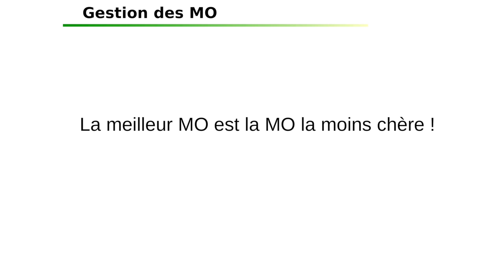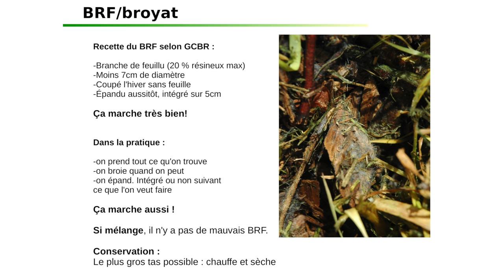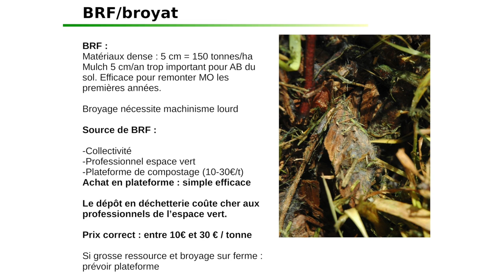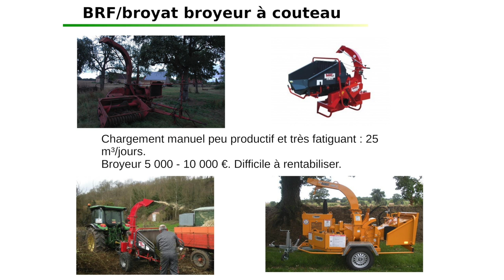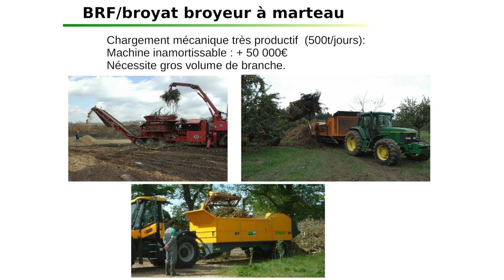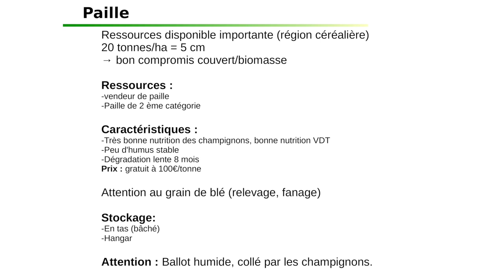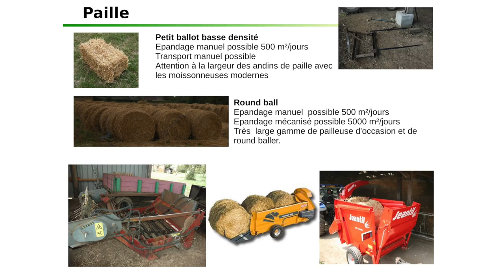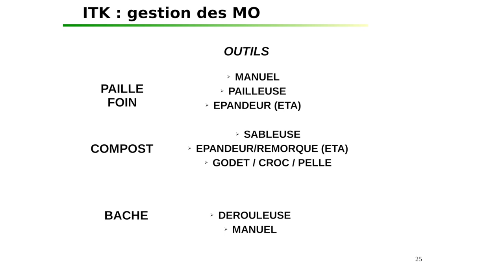Partie 1 : Gestion des matières organiques